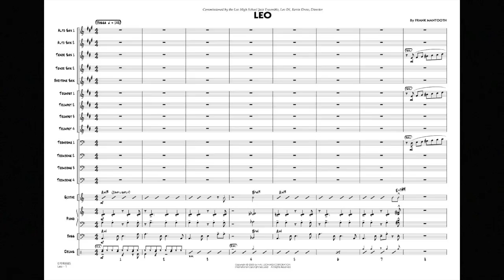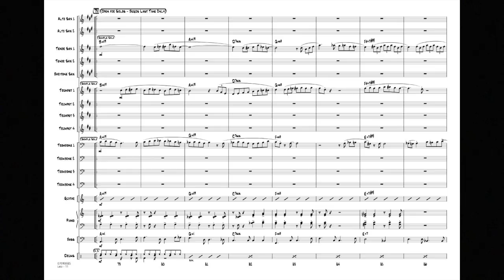Leo by Frank Mantooth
Here's a fresh sounding new original from Frank Mantooth. Written as a medium tempo Bossa, this inventive piece features a front line of trumpet, tenor, and trombone with solo space for each and well crafted ensemble writing.
HL07010624
HL07010625